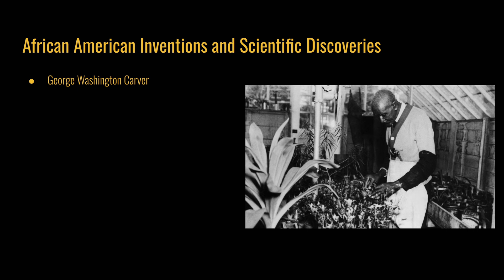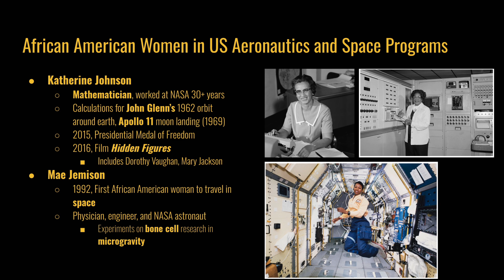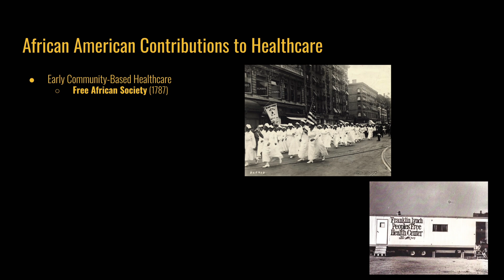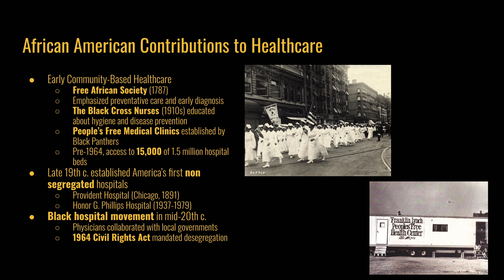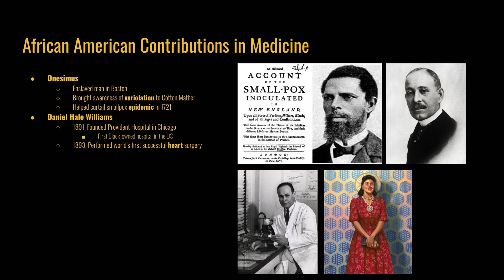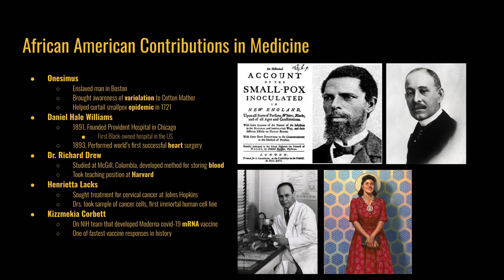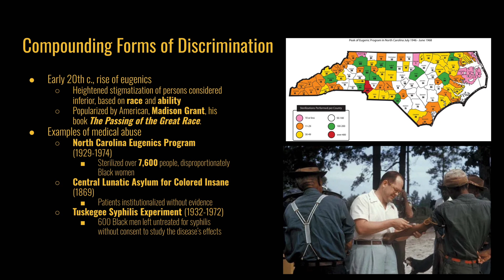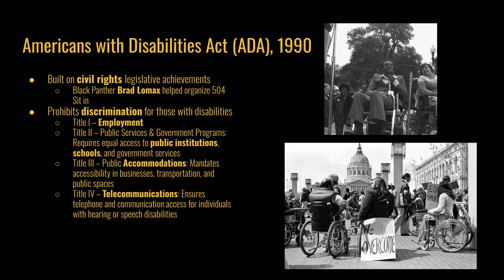AP AFAM #73 - 4.20 Science, Medicine, and Technology in Black Communities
to find notes and activities for this lecture and others in the unit. If you found this helpful, would like to help keep APUSHslides.com going, or would like access to the slides in the lecture, you can

This lecture explores African-Americans' contributions to science, medicine, and technology. Innovators like Lewis Latimer and Patricia Bath advanced engineering and medical fields, while pioneers like Katherine Johnson and Mae Jemison shaped space exploration. African-Americans also played vital roles in healthcare access, medical training, and disability rights, facing systemic discrimination yet driving progress through activism and groundbreaking discoveries.